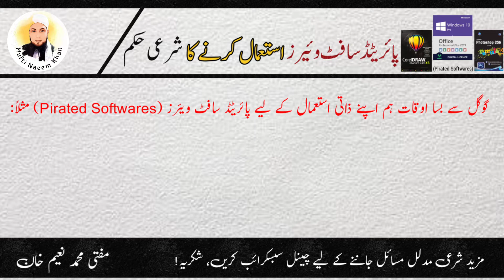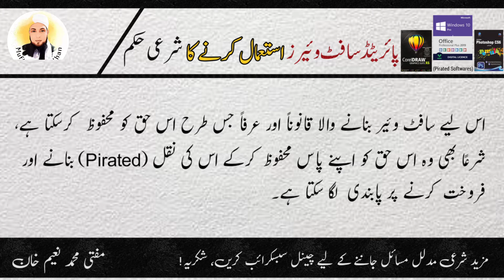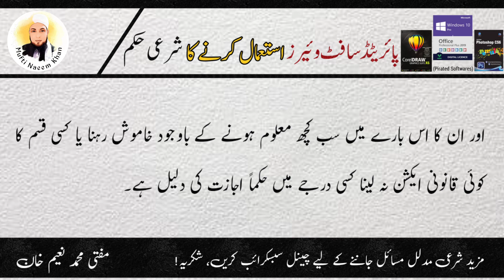Pirated Softwars Halal or Haram?|Pirated Software in Islam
Assalam-o-Alaikum Friends !
Aaj is video Mein hum janengy ke Kya Pirated Software use Karna jaiz hai ya na jaiz? Kya Pirated Software use Karna Islam mein Halal hai Haram? Pirated Software ke Mutaliq Janne Ke Liye Video last Tak Dekhein, Shukria!

Pirated Software
Pirated Software in Islam
Pirated Software halal or haram
Pirated Software download
Pirated Software use Karna jaiz hai ya na jaiz
Pirated Software Jaiz hai ya na jaiz
Pirated Software use Karna kesa hai